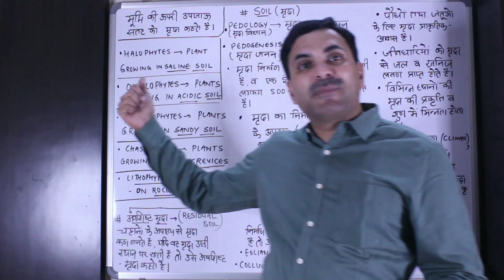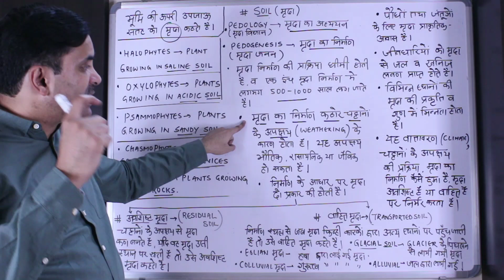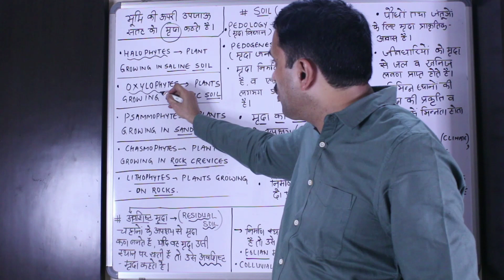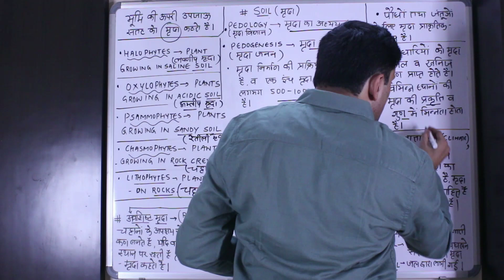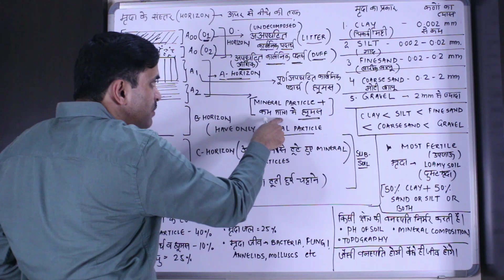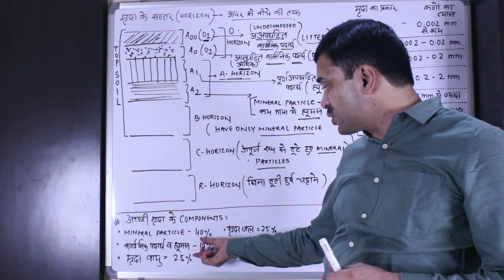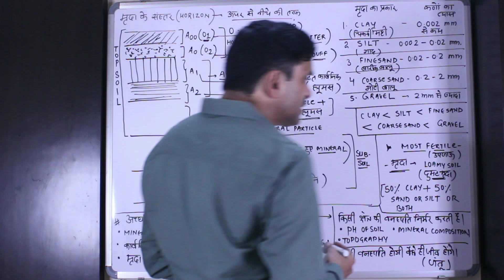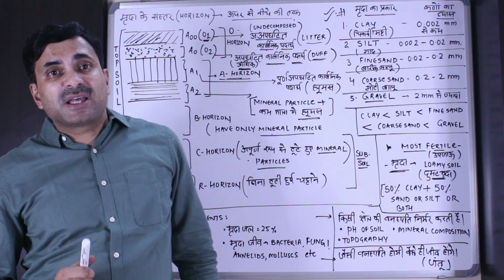Abiotic Factors of Ecosystem (Soil) Ecology | Hindi Medium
• YEARLONG BIOLOGY LIVE BATCH 2020-21 BY DR. N.S. JAIN (22 YEARS OF TEACHING EXPERIENCE).
• COMPLETE BIOLOGY COURSE FOR CLASS 12th + NEET FOR BOTH HINDI & ENGLISH MEDIUM STUDENTS.
• ONE TIME FEES - ₹900 (THE MOST REASONABLE COACHING FEE OF INDIA).
• FOR MORE DETAILS CALL ON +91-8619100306 BETWEEN 11 AM - 6 PM.